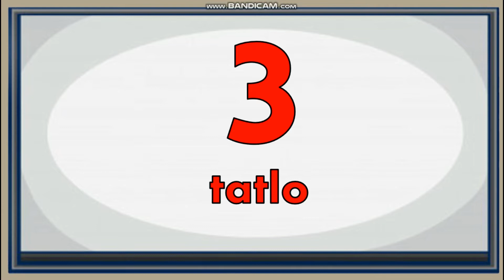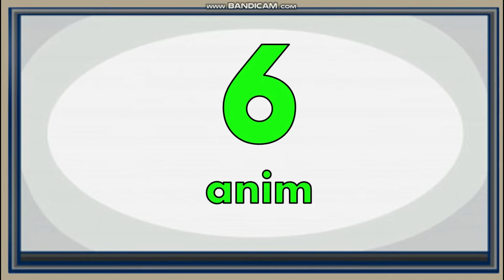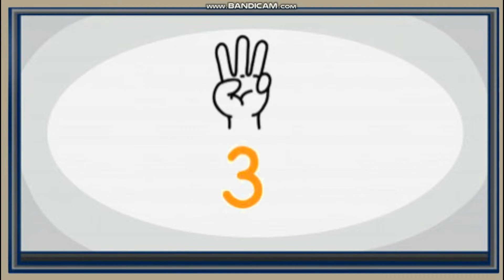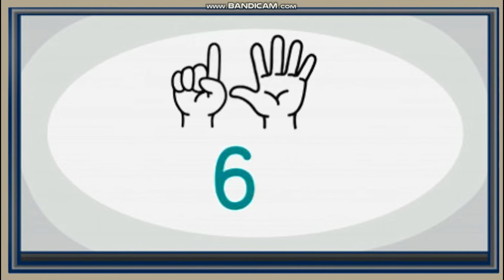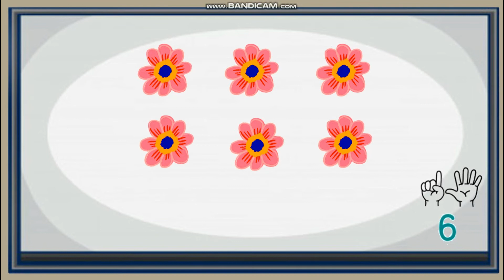WEEK 27 || KASANAYAN SA BILANG 1 - 10 || WITH FREE POWERPOINT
WEEK 27 PPT